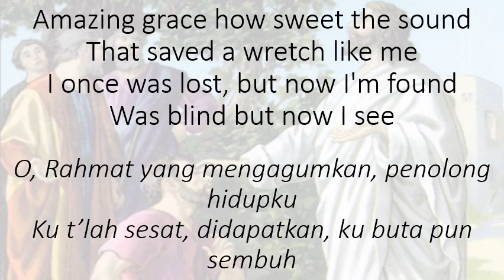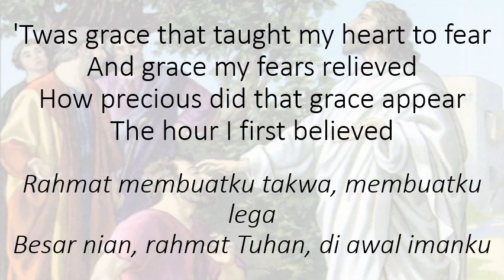Amazing Grace / O Rahmat Yang Mengagumkan / in Fmajor